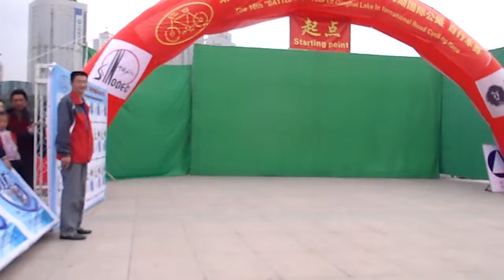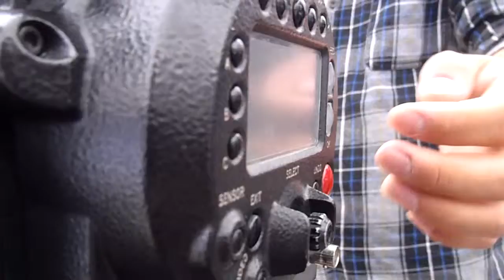Red One filmmaking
nothing is real anymore!